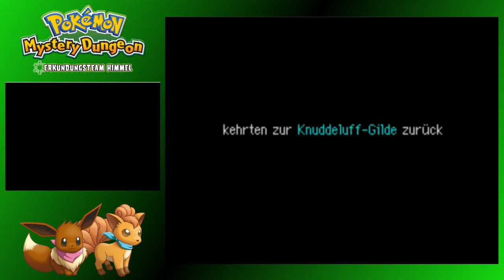Pokémon Mystery Dungeon Erkundungsteam Himmel /21 Epilog 1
Pokémon Mystery Dungeon Erkundungsteam Himmel
Epilog 1 - Gildenabschlussprüfung
0:00:08 | Story
0:24:12 | Dungeon - Verwirrwald
0:43:03 | Dungeon - Verwirrwaldlichtung
0:56:36 | Story
1:22:00 | Aufträge - Nordwüste
1:43:29 | Story
1:52:31 | Aufträge - Schemengehölz
2:20:45 | Story
2:29:30 | Aufträge - Froher Ausguck